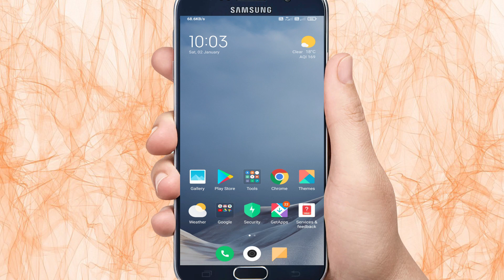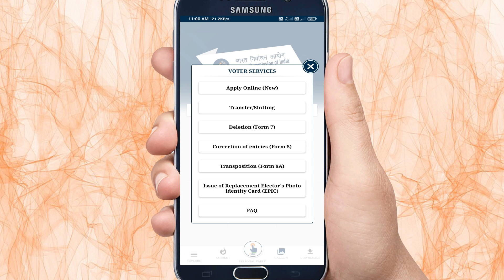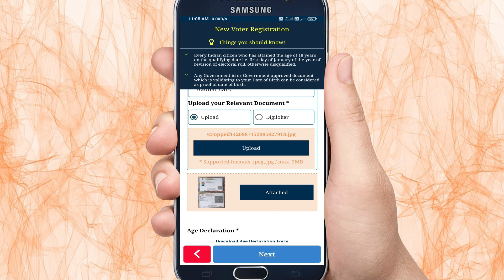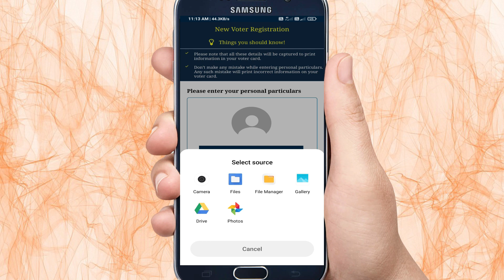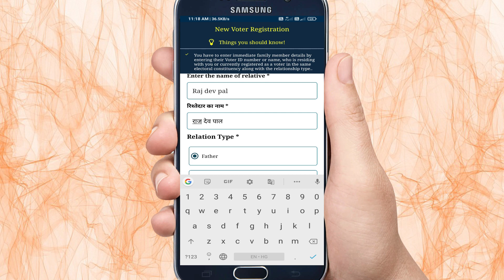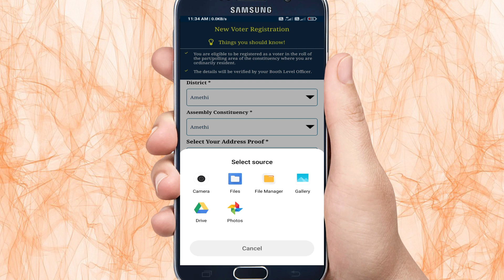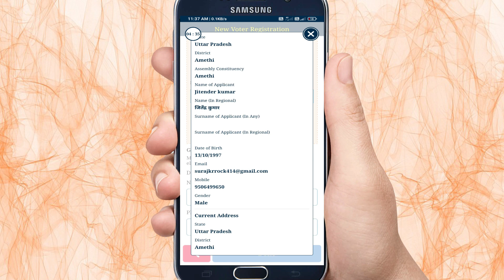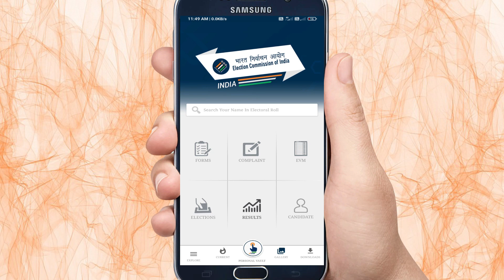New Voter id Card Online Apply 2021- Mobile se Voter id Card Kaise Banaye I New Voter Helpline App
New voter id card kaise banaye 2021 me voter id card kaise banaye online apply voter id card

HELLO Dosto welcome back my channel dosto aaj ki es video me maine aapko batya he ki kis taraha aap apne leye ek voter id card apply kar skte ho . dosto aap apne leye apne mobile se he voter id card apply kar skte he . voter helpline ka new update aa chuka jise aap apne ghar baithe hi apna voter id card ke leye apply kar skte he .

voter helpline ka new update aa chuka he ab aap mobile se voter id card bana skte he es video me naya voter id card banana ka full process bataya he ..

Topic covered for this video
how to apply new voter id card online
online apply voter id card
new voter id card online apply
voter helpline new update
voter helpline se new voter id card kaise apply kare
new voter registration
how to apply for voter id card
create voter id card online apply
how to create voter id card in online
create voter card in online in hindi
how to apply voter id card online in up